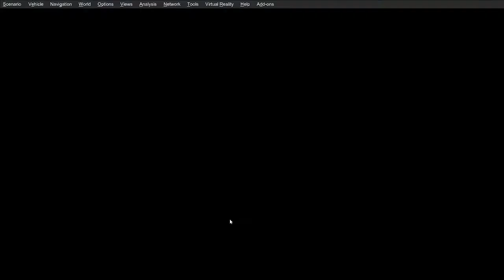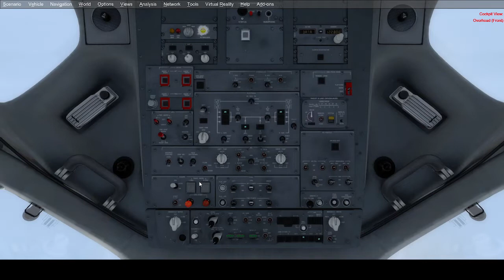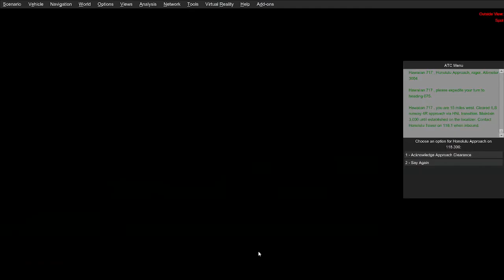Prepar3D V4: Hawaiian Airlines TFDI Boeing 717: PHLI-PHNL